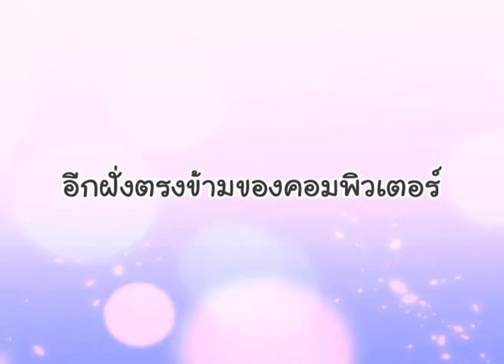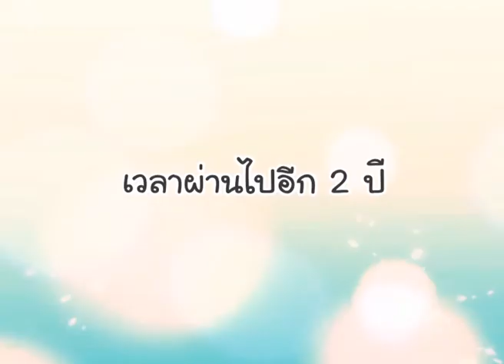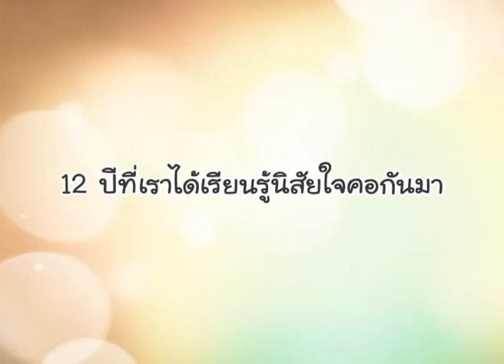การ์ตูนพรีเซนเทชั่นงานแต่ง : ก้ามปู & โบ๊ท (พากย์เสียง)